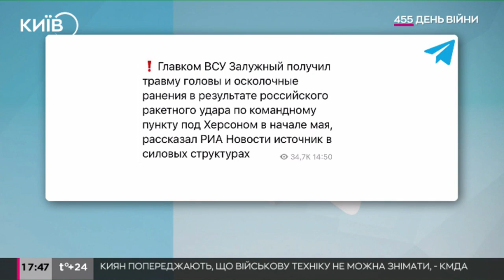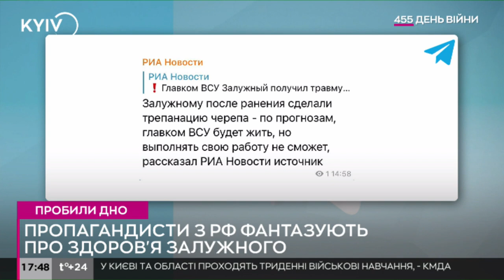Росіяни запустили черговий фейк, про "поранення" Залужного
Росія запустила ІПСО, що головнокомандувач ЗСУ Валерій Залужний "отримав важку травму під Херсоном" - це фейк.